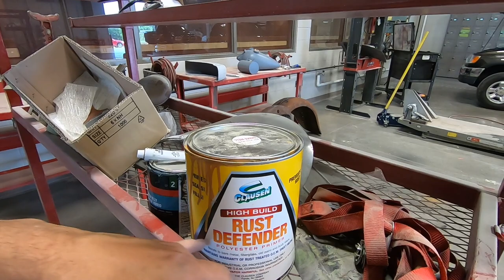Painting the Canoe, Sidecar, Harley (The Full Episode) Hemis Harley 4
I had to redo this video, some how I missed the fact it only processed three minutes of a 20 minute video! Sorry for the confusion and enjoy Hemi building his creation!!